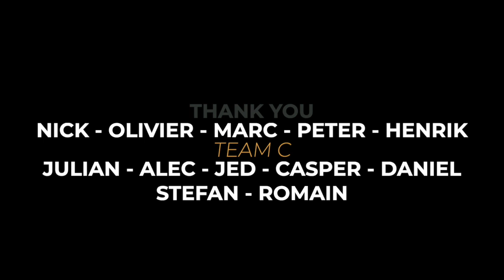Zwift Racing League 2021/22 Season 2 review with Jura Sports captains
The team captains of Jura Sports (Thierry, Jamie and Nick) meet up to discuss and review the 2021/22 season 2 (aka season 5)

0:00:15 Intro and Stage 1
0:15:15 Jody
0:17:18 Stage 2
0:23:25 Alistair
0:27:26 Stage 3
0:32:43 Stefan
0:33:53 Stage 4
0:44:00 Casper
0:45:15 Stage 5
0:49:34 Bruno
0:50:22 Stage 6
01:01:38 Roman
01:02:55 Stage 7
01:10:15 Wietsche
01:11:05 Stage 8
01:16:05 Julian
01:16:45 Highlights and lowlights
01:22:47 Henrik
01:26:28 MVPs and conclusion